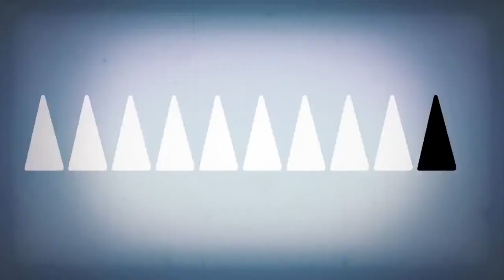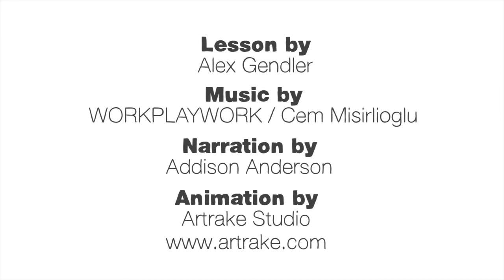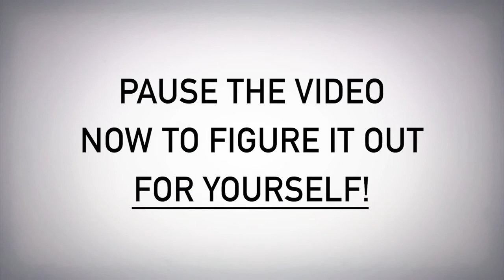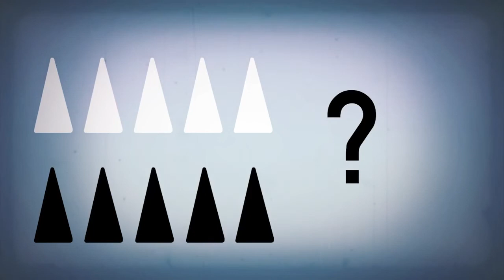Can you solve the prisoner hat riddle? Alex Gendler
View full lesson: You and nine other individuals have been captured by .

View full lesson: Taking that internship in a remote mountain lab might not have been .

View full lesson: One hundred green-eyed logicians have been imprisoned .